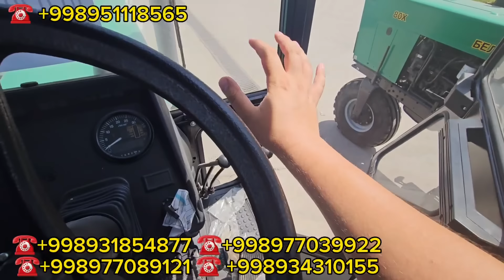Бизда кридит йук накт пул ёки насия савдо.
Kanalimizga Reklama Bermoqchi bo‘lsangiz
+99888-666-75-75